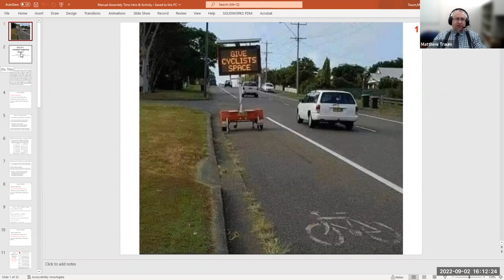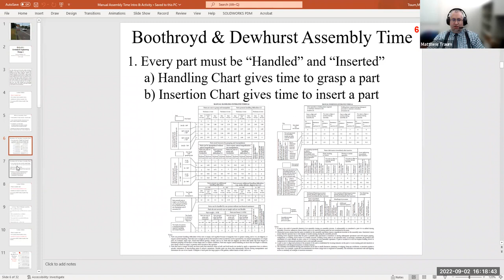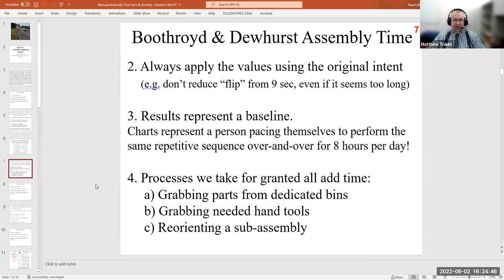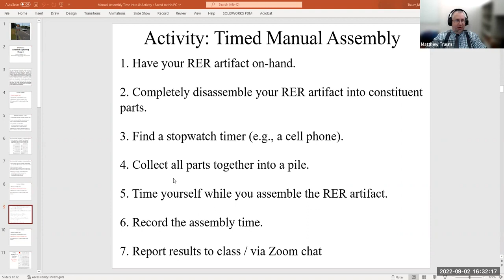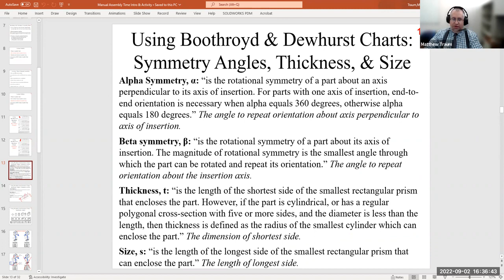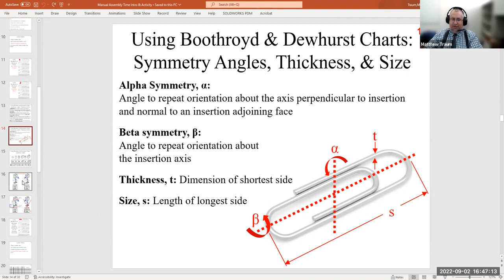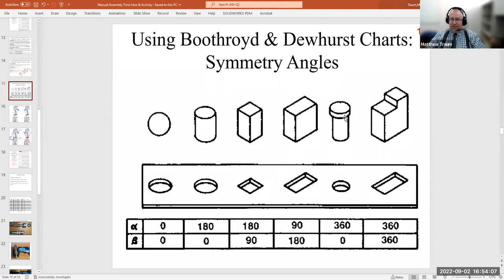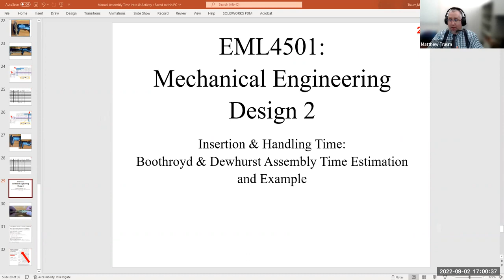Handling & Insertion Time, Boothroyd & Dewhurst, (2022 Fall EML4501 University of Florida)